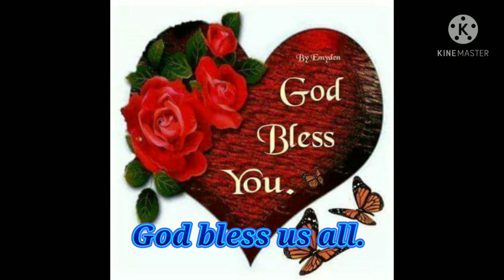The Beauty Of Cheung Ching Tunnel/short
Just to show you the beauty of one of the famous tunnels in Hong Kong.